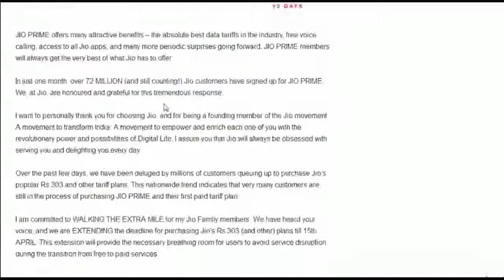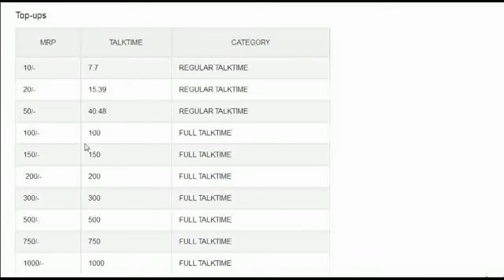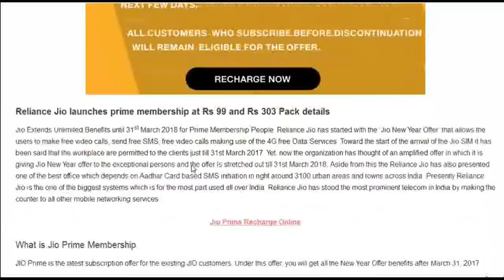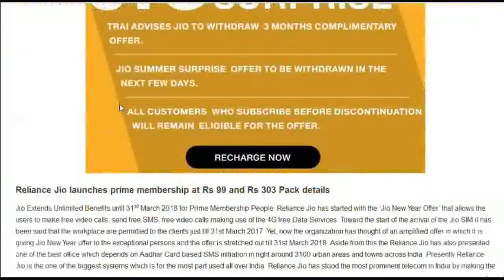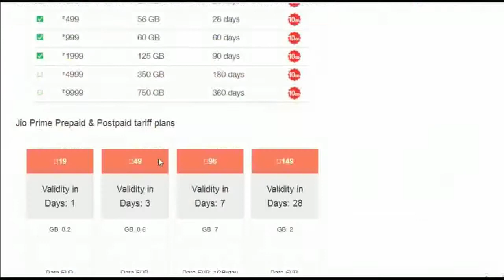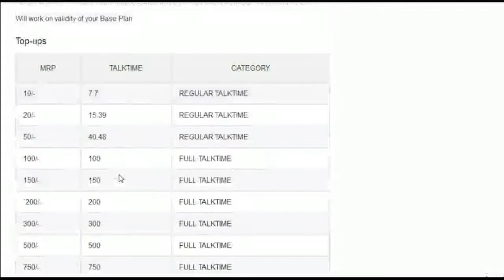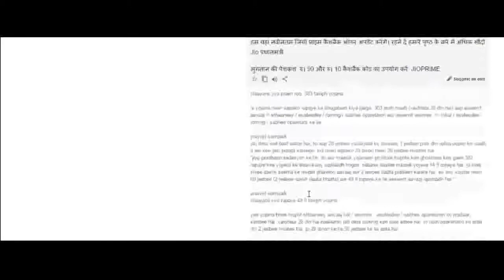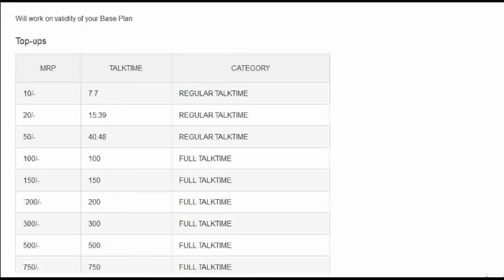अगर आपने जियो रिचार्ज किया है तो यह खबर आपके लिए है।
Jio Prime Recharge Online: Reliance Jio Prime Plans, Cashback Offers: Reliance Communications is one of the most popular telecommunications firm in the country that offers exclusive offers for all the users. Earlier in the year of 2016, i.e., on 5th September 2016, the company has launched an exclusive welcome offer with Jio 4G SIM. The company has announced that the users of Jio SIM can make use of incredible free 4G offers. As per the Jio Welcome offer, the users can make unlimited free calls, SMS and free unlimited mobile data. The users need not have to pay a single penny to acquire these Jio Welcome offers. It has announced that the welcome offer ends on 31st December 2016. So People can Do JIO Recharge Online From Here.
1 Jio Prime Recharge Online – Reliance Jio Prime Plans, Cashback Offers
1.1 Reliance Jio Prime Rs. 303 tariff plan
1.2 Reliance Jio Rs. 499 tariff plan
1.3 Select your Recharge Plan and get additional FREE DATA (Limited Offer)
1.4 Jio Prime Prepaid & Postpaid tariff plans
1.5 Boosters
1.6 Top-ups
1.7 Jio prime Recharge online
1.8 Reliance Jio Prime Cashback Offers
Jio Prime Recharge Online – Reliance Jio Prime Plans, Cashback Offers